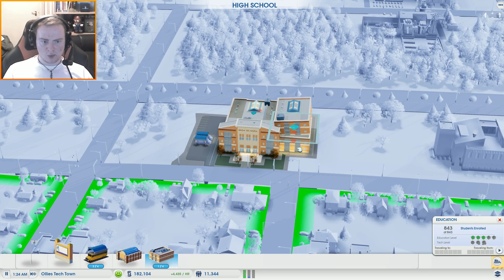MORE TECH TOWN! SimCity Lets Play - Episode 13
SimCity Lets Play - THE TECH TOWN! Episode 13
SimCity is a great game that, after launch issues, is still a game I really enjoy playing. I hope you enjoy playing this game with me over the coming episodes.